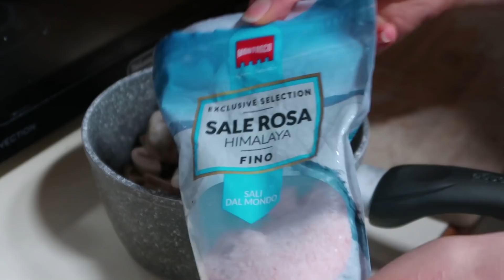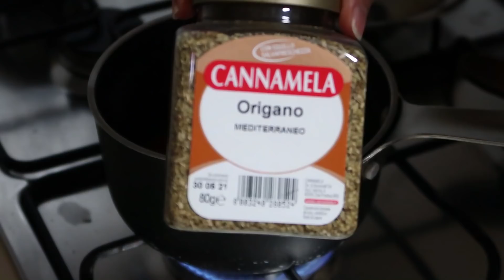WHAT I EAT IN A DAY #16 || Vi aggiorno sul mio percorso ❤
Rieccoci con un altro cosa mangio in un giorno e questa volta posso dire di aver portato dei piatti e delle ricette un po' più interessanti e buone 😋
Fatemi sapere giù nei commenti qual è il piatto che vi è piaciuto di più! Scommetto proprio che è il pancake 😏

📷 GEAR I USE:
CUP & SPOON AMERICANI
TREPPIEDE ALTO

♡MUSIC
Cadmium - Be With You (Lyrics) feat. Grant Dawson

Track Name: A Walk On The Moon